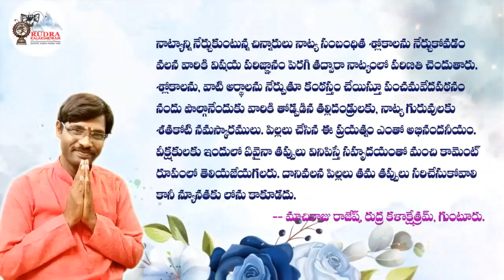D Gowri Sharanya | junior | prasanna | Panchamaveda Patanam 2